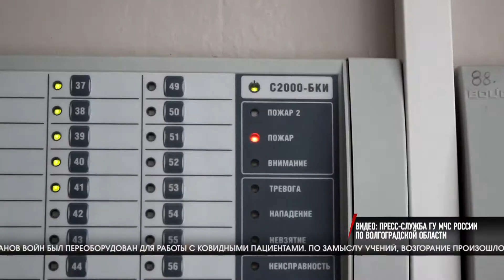В Волгограде пожарные потушили условное возгорание в госпитале ветеранов